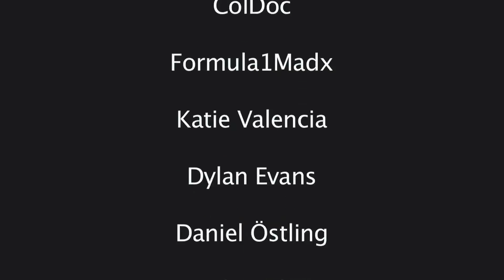[ASMR] Biscuits of Britain and Beyond ☕️🍪 Episode 17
Hello and welcome to another deliciously crunchy episode of Biscuits of Britain. Todays biccies come all the way from Canada, sent over by James so a big 👍🏻 and thank you James.

Each episode I get asked what make my kettle is, this model is no longer available to buy however this is the next one in the series of Russell Hobbs glass kettles